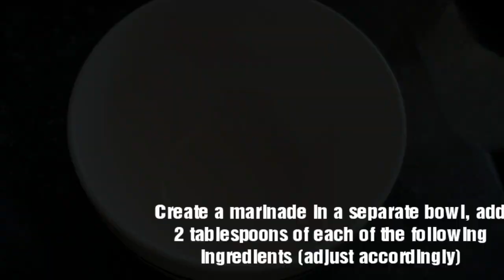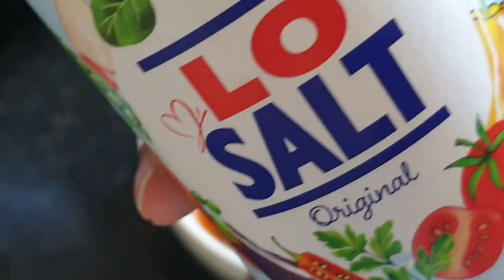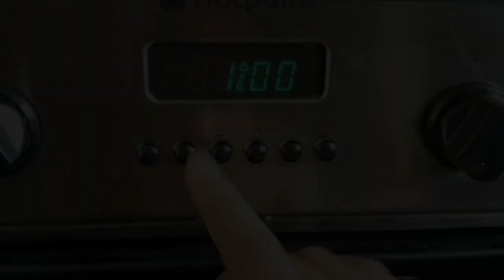Spicy Roast Chicken & Veggies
Tasty Sunday roast alternative, Desi/Pakistani style. Patience is the key, this recipe needs as long as possible to marinade (the longer the better), for the spices to tenderise and make the meat super tasty! If you are short on time use a meat tenderiser powder which will give excellent results too. The key is also how you cook this roast, cover completely and cook for 1 hour at 180, then full for 15 mins then uncover the chicken to crisp the skin. The water bath also the steam to slowly cook the chicken. Guys it is worth the wait, and a real crowd pleaser, this is a favourite in my house!

I used a lot of spice on chicken and veggies, you can adjust this according to your palette. My husband likes spice so this level of spice is great for us but I give my son the chicken under the skin which is not spicy at all.

I used carrots, onions and baby potatoes you can also use parsnips, turnips, greens etc. Adjust this recipe to suit and used whatever spices you have!

Cook time: - 1 - 1 hours 30

Ingredients:
1 whole chicken

Marinade:
1/2 cup of Olive Oil
2 tablespoons of Paprika
2 tablespoons of Garlic Powder
2 tablespoons of Course Black Pepper
2 tablespoons of Red Chilli Flakes
2 tablespoons of Garlic Paste
2 tablespoons of Salt
2 tablespoons of Cumin Powder

To roast:
Few pieces of Butter
Half a lemon
2-3 Garlic Cloves
Some Fresh Coriander & Mint

Mix the marinade well and rub onto chicken and in incisions and allow to marinade for 2 - 24 hours in the fridge

Veggies:
250g Baby Potatoes cut in half
1 Red Onion
I bag of pre-cut carrot batons
1/2 cup of Olive Oil
1 tablespoons of Paprika
1 tablespoons of Garlic Powder
1 tablespoons of Course Black Pepper
1 tablespoons of Red Chilli Flakes
1 tablespoons of Garlic Paste
1 tablespoons of Salt
1 tablespoons of Dried Thyme

Method:
In a pot, heat olive oil and add the veggies, then all of the spices and butter, mix well and cook on a low-medium heat for 10-15 minutes or until the veggies are cooked.

Let's cook the chicken now:
In a roasting tray (ideally with a rack), line with foil and place the marinaded chicken and any of the remaining spices. Put lemon slices and butter inside and on top of the chicken, put garlic, coriander & mint inside the chicken and then tired the legs. Now completely cover the chicken in foil, and put 2-4 cups of boiling water under the chicken. Cook for 1 hour at 180, then 15 minutes on full, then a further 15 minutes with the chicken uncovered (to crisp skin).

Server Chicken with veggies and peppercorn sauce, i have a recipe for this on my channel or there are packet versions which are also easy and tasty and compliment this recipe well!

Please try this recipe and leave me a comment about how your chicken turned out!